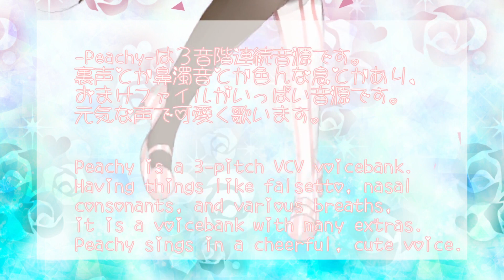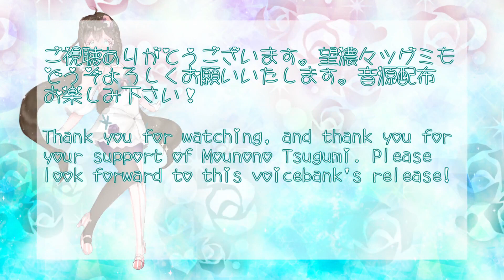【UTAUPV】 Laplace Waltz ✧望濃々ツグミ-Peachy-【3周年】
Hello, Inuwanforall here! Thank you for checking out Mounono Tsugumi's 3rd Anniversary! ✨

Please let this video serve as a sort of introduction so that you can get more accustomed to Tsugumi's character~! And please enjoy its preview of Peachy, a cute and cheerful voicebank and Tsugumi's first VCV!

Original: misumi
UST/Tuning: mana
The others: Inuwanforall